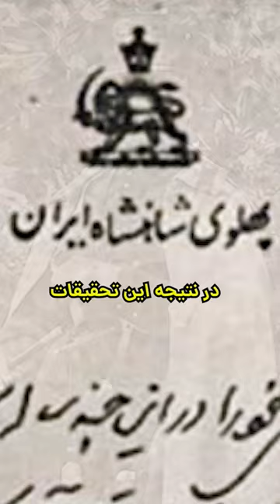جنجال کتاب خاطرات اقابکوف در ایران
خاطرات آقابکوف